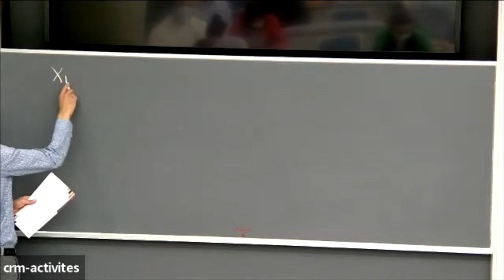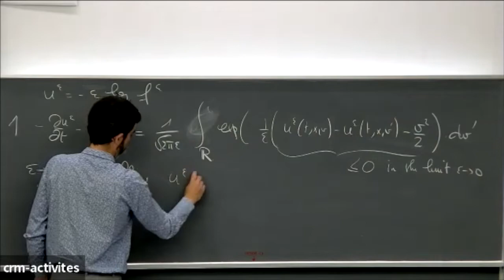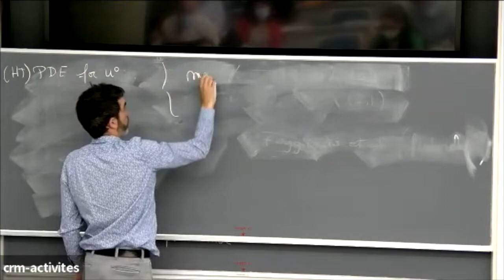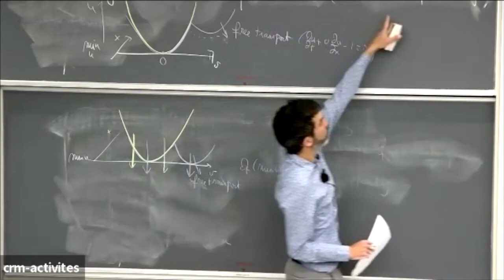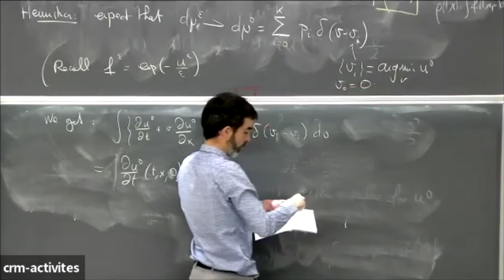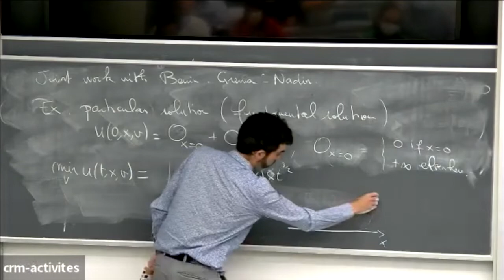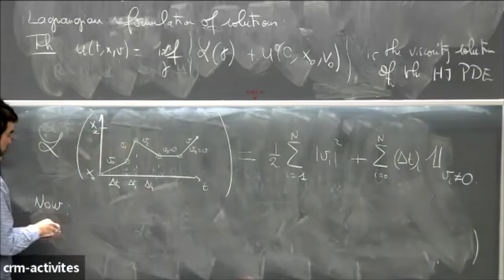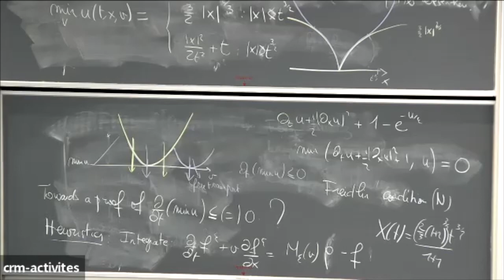Vincent Calvez: Biological waves in structured population models (part IV)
Atelier/Workshop: Systèmes de branchement, équations de réaction-diffusion et modèles de population / Branching Systems, reaction-diffusion equations and population models

Vincent Calvez: I will review some biological problems where it is needed to account for local heterogeneity in the population to unravel spatial propagation. This ranges from bacteria collective motion to large scale species invasion. The course will be mostly focused on PDE models and analysis, but participants will be encouraged to comment on complementary stochastic approaches